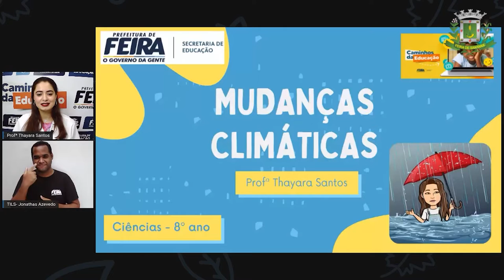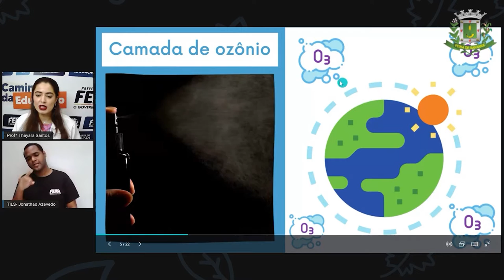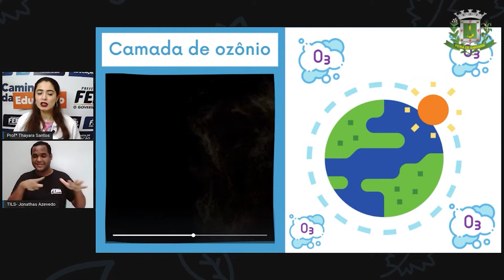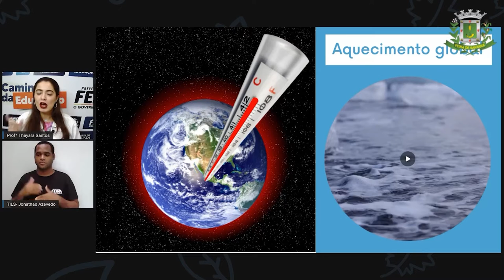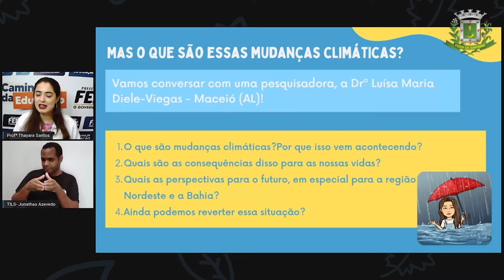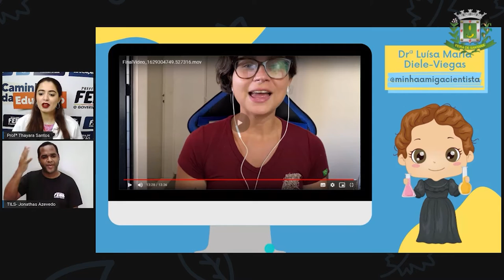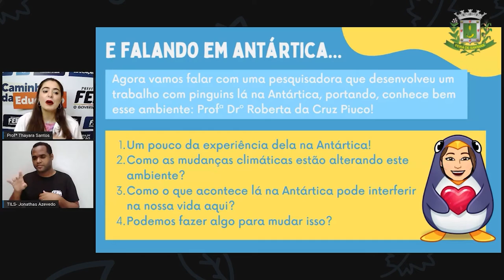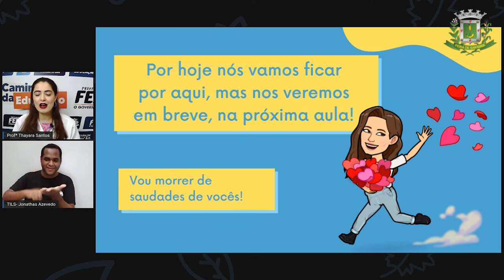8ºANO Aula 05 Profª Thayara Santos Ciencias Mudanças Climáticas 1